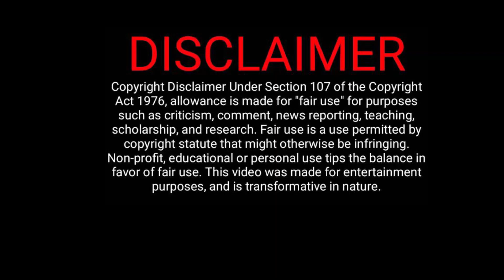Inkabi Zezwe aims to win Grammy awards